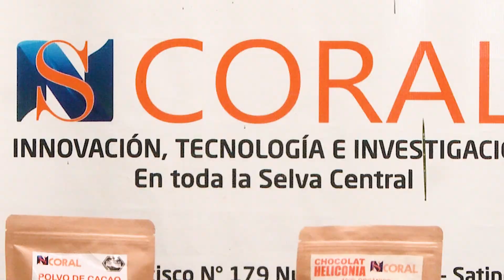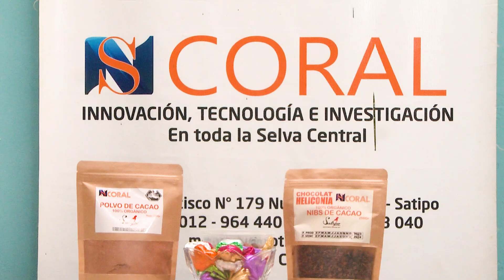documental de satipo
...satipo se consolida como el eje principal del turismo con enfoque de sostenibilidad con la apertura al mundo de la Reserva de la biosfera AVIRERI VRAEM patrimonio de la unesco .
La Historia ha preparado a satipo para mostrar al mundo lo mejor de ellos, ofreciendo una atractiva infraestructura especializada en ecoturismo .
VEN VISITA LA PROVINCIA DE SATIPO.